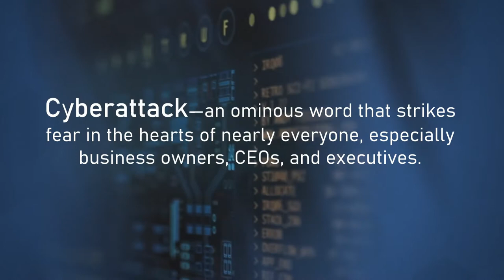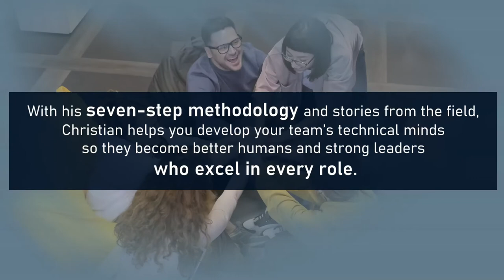The Smartest Person in the Room by Christian Espinosa Book Trailer 3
The Smartest Person in the Room: The Root Cause and New Solution for Cybersecurity Description

Cyberattack—an ominous word that strikes fear in the hearts of nearly everyone, especially business owners, CEOs, and executives. With cyberattacks resulting in often devastating results, it’s no wonder executives hire the best and brightest of the IT world for protection. But are you doing enough? Do you understand your risks? What if the brightest aren’t always the best choice for your company?

In The Smartest Person in the Room, Christian Espinosa shows you how to leverage your company’s smartest minds to your benefit and theirs. Learn from Christian’s own journey from cybersecurity engineer to company CEO. He describes why a high IQ is a lost superpower when effective communication, true intelligence, and self-confidence are not embraced. With his seven-step methodology and stories from the field, Christian helps you develop your team’s technical minds so they become better humans and strong leaders who excel in every role. This book provides you with an enlightening perspective of how to turn your biggest unknown weakness into your strongest defense.

Christian Espinosa Bio:

Christian Espinosa is the Founder and CEO of Alpine Security, a cybersecurity engineer, certified high-performance coach, professor, and lover of heavy metal music and spicy food. He's also an Air Force veteran and Ironman triathlete. He used to value being the "smartest guy in the room," only to realize that his greatest contribution to the fight against cybercrime is his ability to bring awareness to the issue through effective communication. Christian is a speaker, coach, and trainer in the Secure methodology, helping to make the smartest people in the room the best leaders in the field.